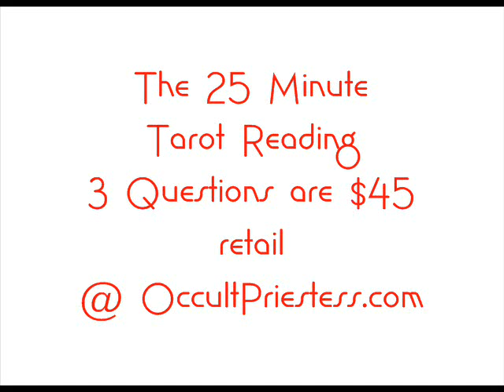Occult Priestess on the Radio: Stench of Truth!!! PART 3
Delve into the Life Mission and Calling of One Ted Torbich
A flow of honesty and acceptance allows Korinne to peer beyond the veil and into the Hidden aspects of Ted's Life Script and Soul Mission.
Tarot Deck Used THOTH
Ted is a Virgo
Korinne in an Aquarius

Surprisingly Affordable!